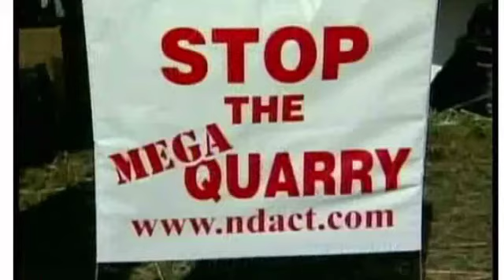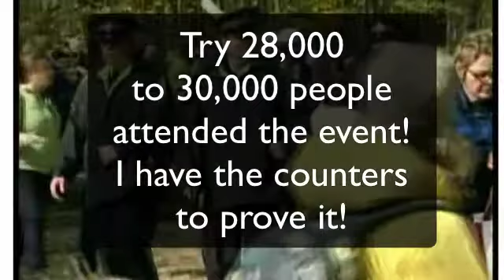CTV News - FOODSTOCK Coverage - October 16 2011